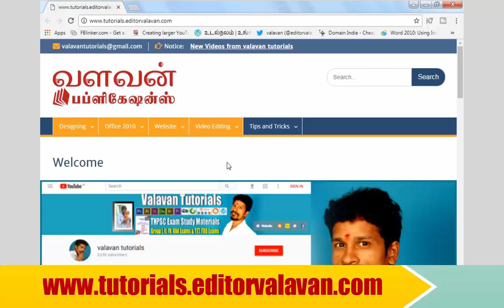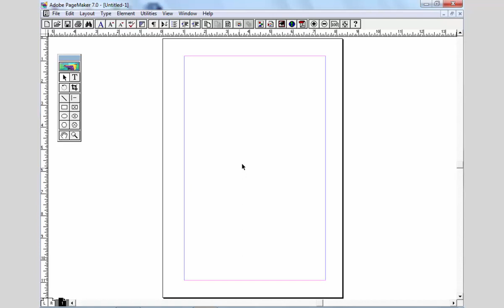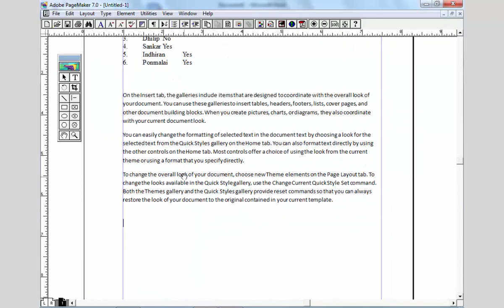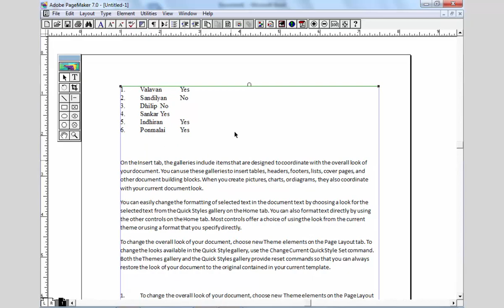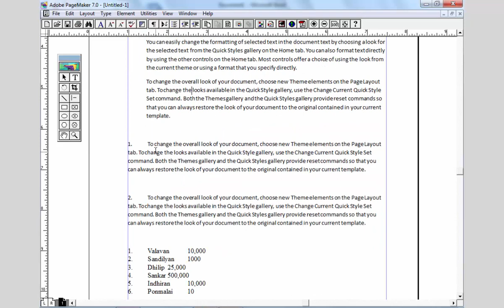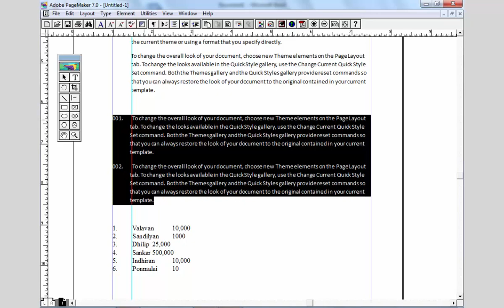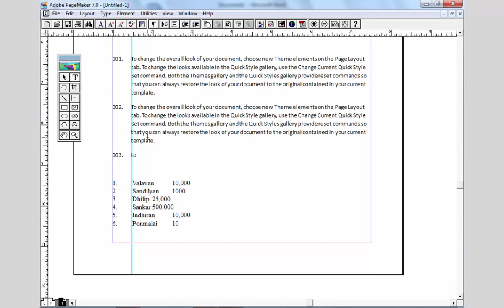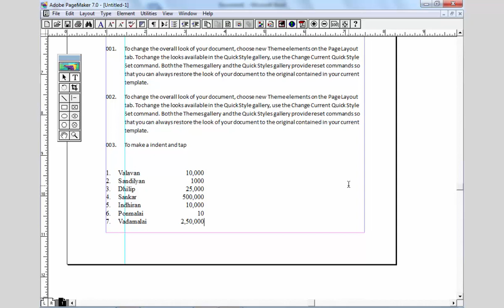PageMaker Indents and Tab setting | அடோப் பேஜ்மேக்கர் தமிழில்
valavantutorials, PageMaker Indents and Tab setting | அடோப் பேஜ்மேக்கர் தமிழில்

பேஜ்மேக்கர் சாப்ட்வேர் ஆப்செட் பணி செய்வதற்கும், DTP தொழில் புரிவதற்கும் எளிமையான ஒரு மென்பொருளாக உள்ளது.
இதில் திருமண பத்திரிக்கை, பிட் நோட்டிஸ், விசிட்டிங் கார்டுகள், என பலதரப்பட்ட வேலைகளை நம்மால் செய்யமுடியும்.
கொஞ்சம் பயிற்சியும் நிறைய முயற்சியும் தேவைபடுகிறது.
சிங்கிள் கலர் வேலை செய்வதற்கு மிக நல்ல மென்பொருள் இந்த பேஜ்மேக்கர் என்பதுஎன் கருத்து.